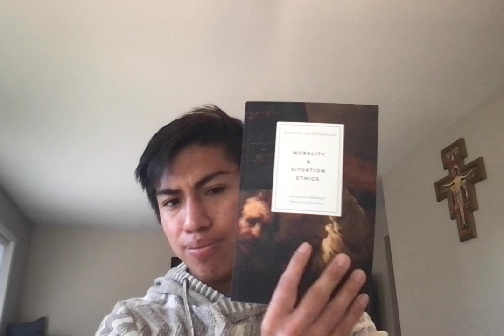Dietrich von Hildebrand - Introduction to Value Philosophy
Dietrich von Hildebrand was regarded as one of the greatest Catholic thinkers in the 20th century by Pope Pius XII, Saint Pope Paul VI, Saint Pope John Paul II, and Pope Benedict XVI.  Hildebrand is perhaps most famous for developing his value theory, but what is this theory?  This video discusses Hildebrand's value philosophy and gives a brief history of him.

0:00 - History and Background for Hildebrand's Philosophy
11:05 - Value Theory, Ethics, and Aesthetics
20:34 - Kant's Principle, Wojtyla's Personalist Principle, Hildebrand's Value Theory, and Thomistic Ethics
24:14 - Benevolentia and Intentio Unitiva
29:17 - Implicit Teachings of St. Thomas Aquinas
31:46 - Extending Hildebrand's Ethics
33:21 - The Pharisee and the Tragic Sinner
37:03 - Practical Tip in Christian Morality
39:06 - Final Remarks and Book Recommendations